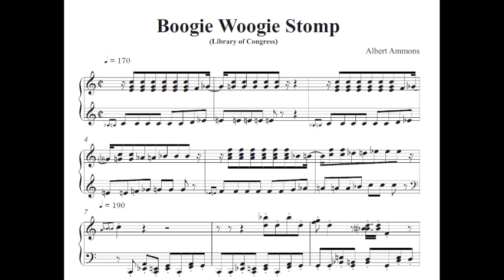Albert Ammons, Boogie Boogie Stomp (Library of Congress 1938) score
This is the score Albert Ammons's live recording at the Library of Congress with a spectacular ending. I have computed the complete score of "Boogie Boogie Stomp" with a self written App on my computer. Then I have set the notes with a professional music notation program. What you hear in this video is the computed score played by the music notation program and what you see are the first lines of the computed score.
There was a publication of Boogie Boogie Stomp by Leeds in the fifties. When I set these vintage notes with a professional music notation program and payed them, it sounded unsatisfying. The comparison of this new score to the vintage one showed many differences that were the reason for the unsatisfying sound.
1. There were wrong notes in accords that sounded very bad.
2. There was a wrong baseline throughout.
5. The score was incomplete.